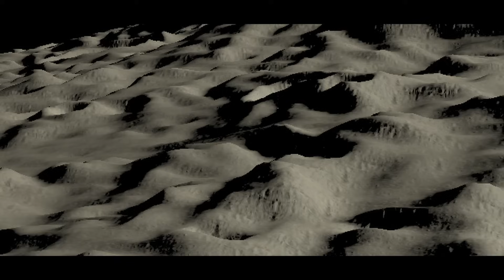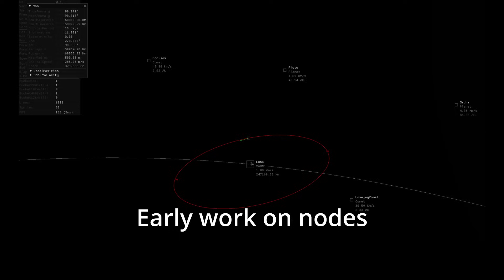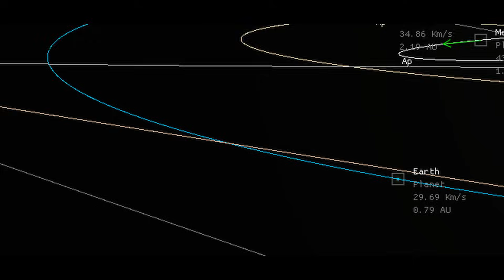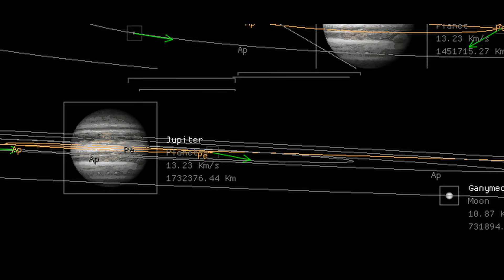KSA - Work in Progress Clips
KSA. All current video material shared by Dean Hall on Discord. Kitten Space Agency is a spiritual successor to KSP.

Music
(In order of appearance):
Star Citizen - First Light